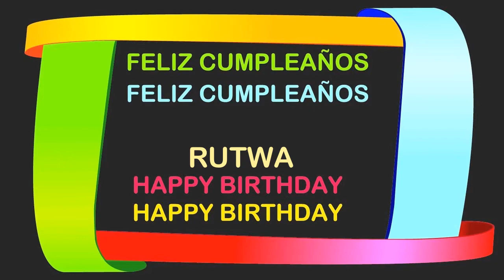Rutwa Birthday Postcards & Postales - Happy Birthday